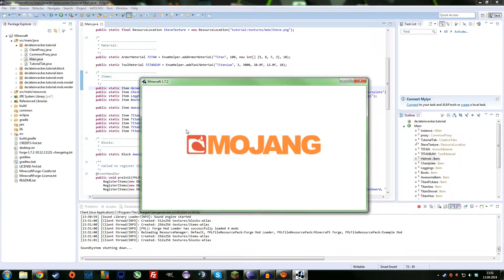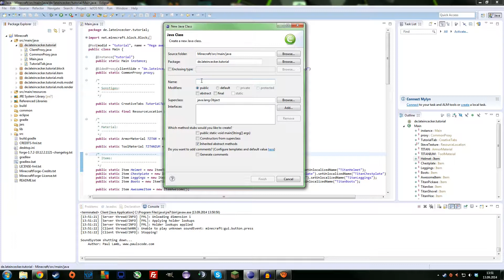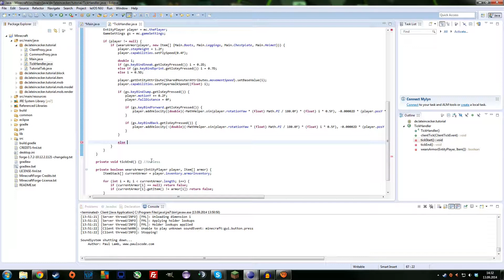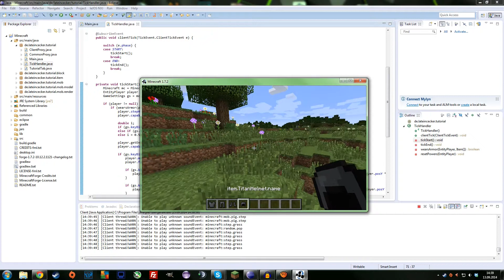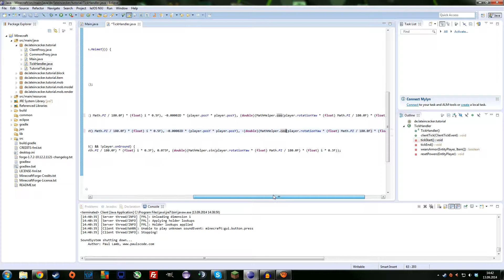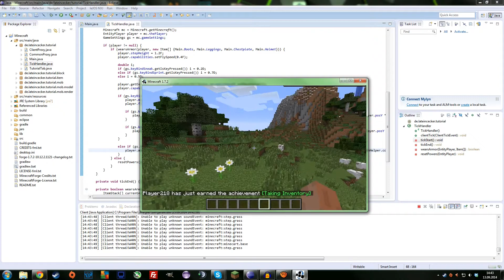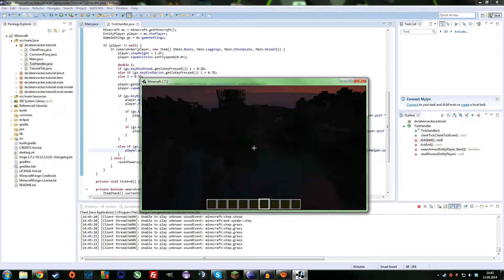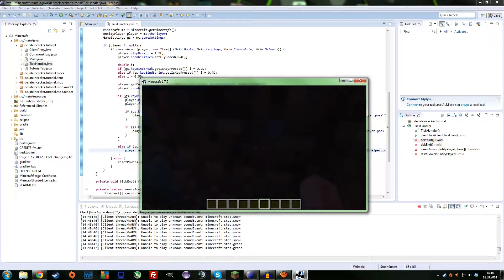Minecraft Forgemod Programmieren #014 / Power Suit!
Wie gefällt euch die Power suit und was soll ich im nächsten Video programmieren?

Geschwindigkeitsberechnung für alle die, dies nicht richtig mitschreiben können:
player.addVelocity((double)(-MathHelper.sin(player.rotationYaw * (float) Math.PI / 180.0F) * (float) i * 0.5F), -0.00002D * (player.posY * player.posY), (double)(MathHelper.cos(player.rotationYaw * (float) Math.PI / 180.0F) * (float) i * 0.5F));

Wenn ihr eure eigene MC mod programmieren wollt, dann kauft euch das Spiel bitte im Original!

# Schlusswort:
Wenn euch das Video gefallen hat, würde ich mich über einen "like" freuen und wenn ihr mehr von mir, bzw von meinen Videos sehen wollt, dann könnt ihr auch kostenlos abonnieren. Um mich zu unterstützen könnt ihr das Video natürlich auch mit dem Rest der Menschheit teilen.